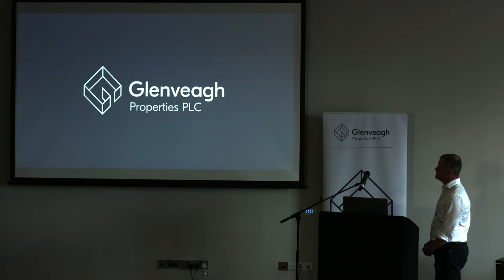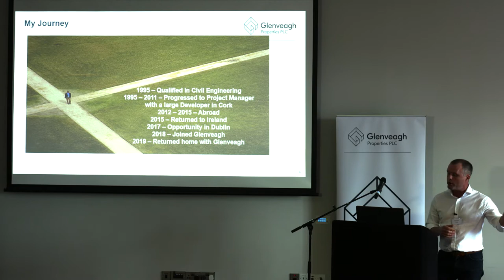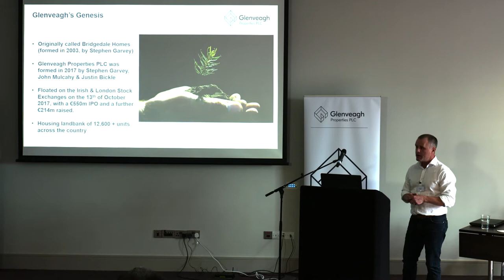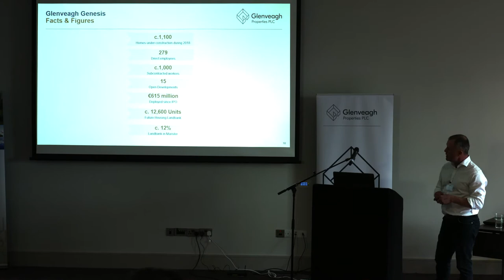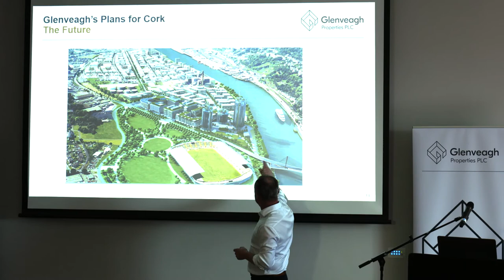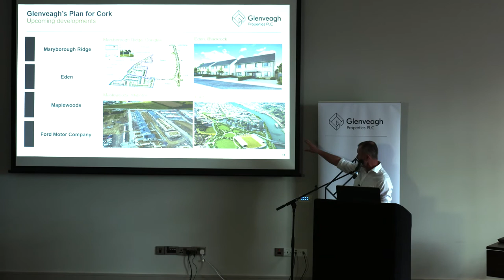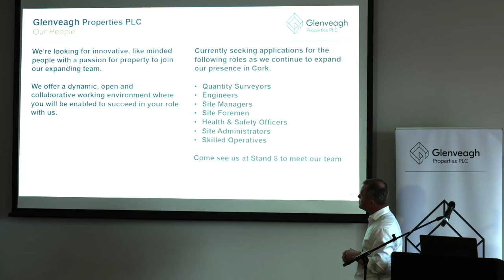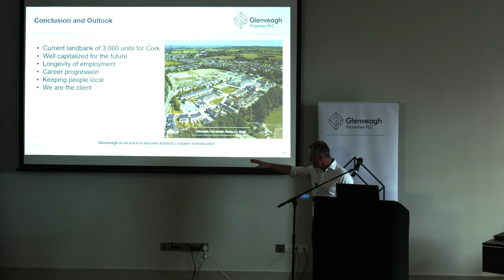Glenveagh: The Story so Far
Roy Murray from Glenveagh Properties PLC talked about the success of the construction company and the exciting prospects for the future. Glenveagh Properties PLC were the seminar area sponsors at Jobs Expo Cork.